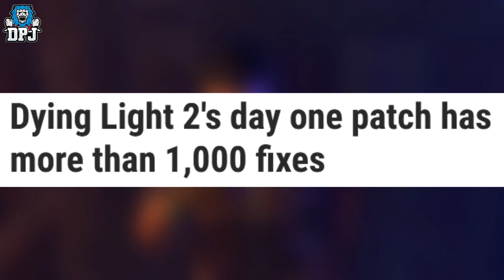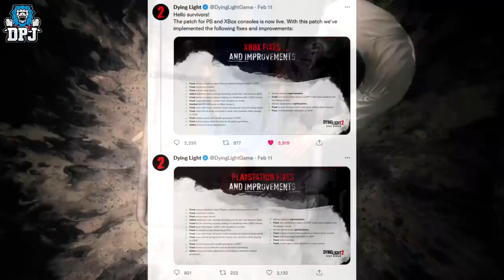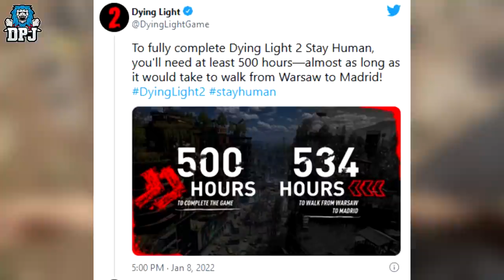Dying Light 2: GLITCHES, EXPLOITS EASTER EGGS & BUGS - Week 1 In Dying Light 2 Stay Human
Week One In Dying Light 2 Stay Human.